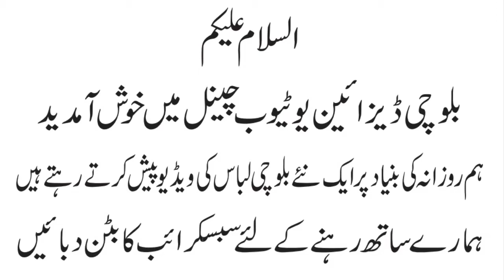top 100+ balochi dresses II balochi dress collection II balochi dress